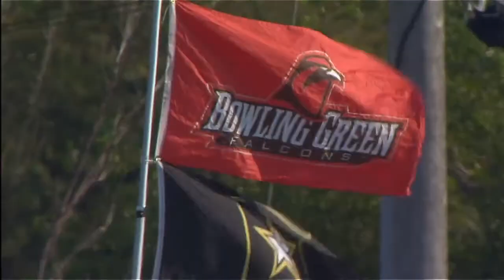Bowling Green Football Highlights vs. Tulsa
Some highlights from our Season opener vs. Tulsa on August 29th, 2013